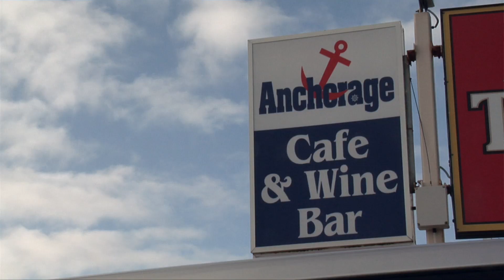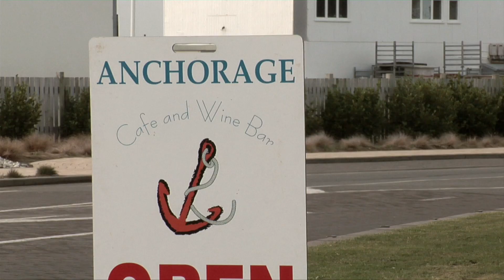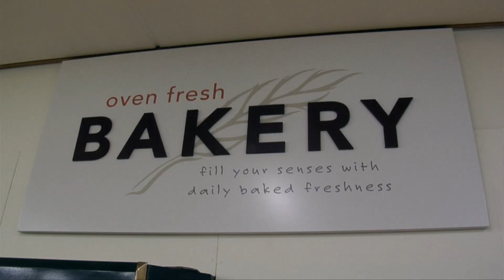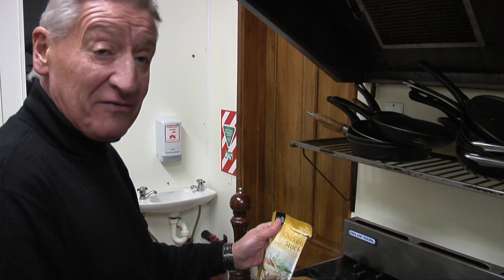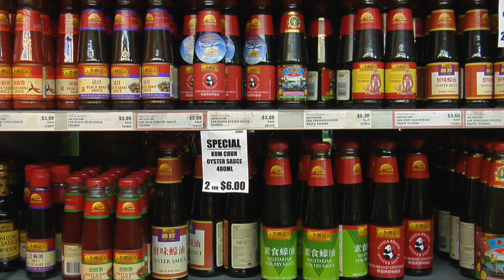Shucking Oysters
Learn how to shuck oysters like a pro and get an awesome insight into the New Zealand Bluff oyster. Featuring great cooking tips and an adventure around the South Island of New Zealand Bluffoysters fishybusinesstv Oysters New Zealand